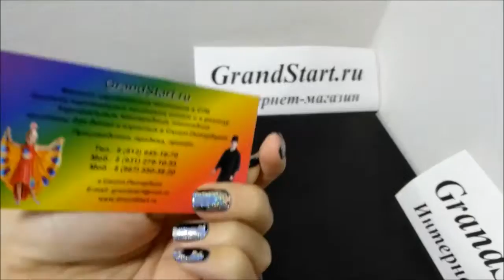Аниматорский Костюм Подружка Супермена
👍 🇷🇺 Аниматорский Костюм Подружка Супермена — Магазин GrandStart.ru ❤️
🌟 🇺🇸 Superman's Girlfriend Animation Costume — Shop GrandStart.ru 🌟
✅Видео Смотреть Обзор Одежда Костюмы Распаковка Товар LifeHacking Лайфхак Видеообзор Интернет-магазин Grandstart.ru ГрандСтарт.ру ®️ ГрандСтарт 💫 СПб. Grand 💫 Start
🌟 Производство, продажа костюмов для детей и взрослых. 🌟